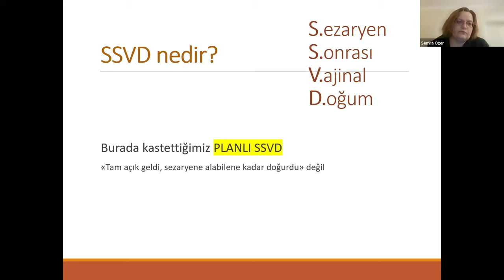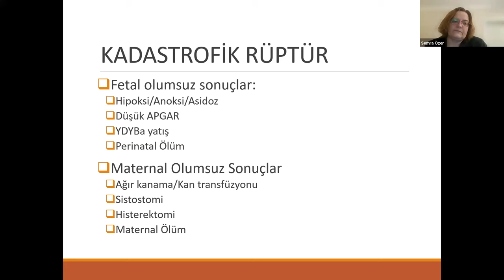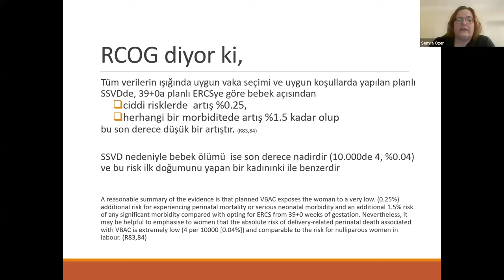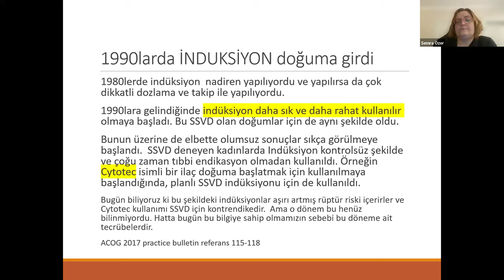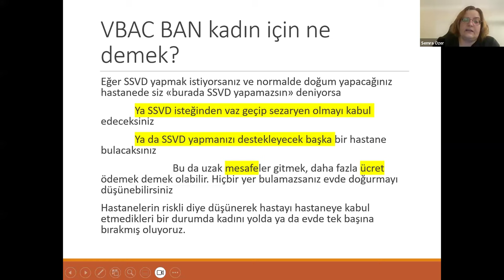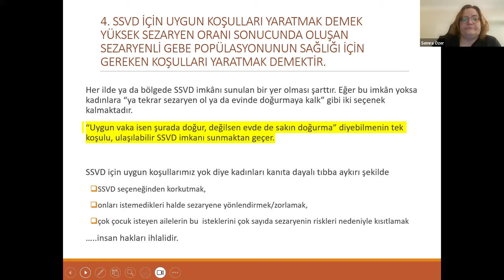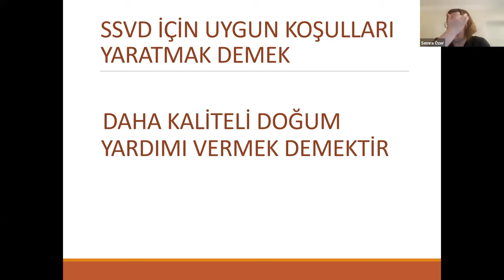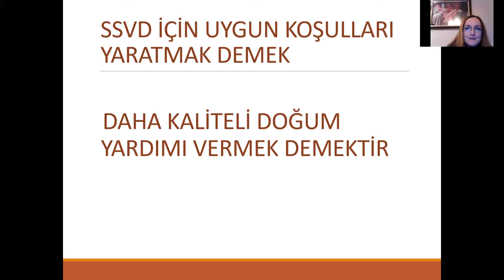Op.Dr. Semra Özer - SSVD Güvenli midir?